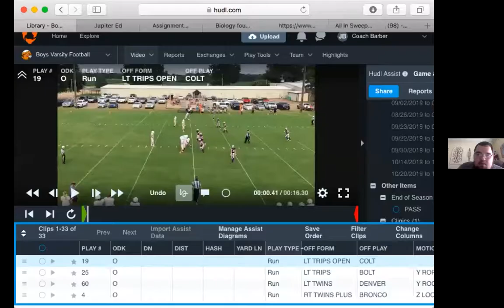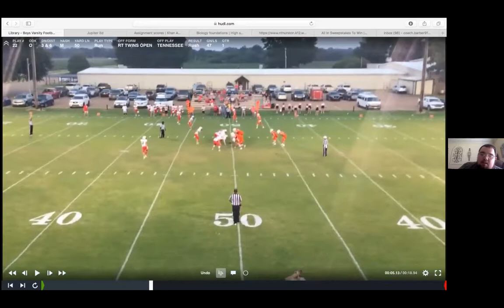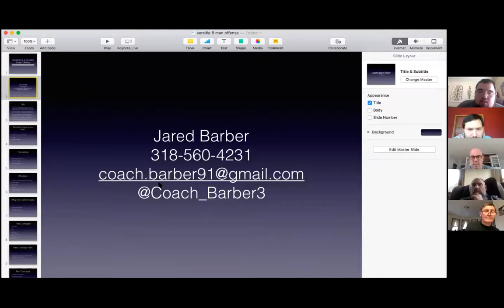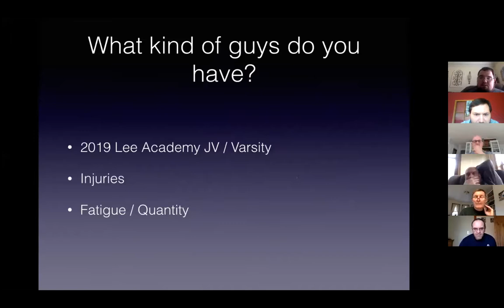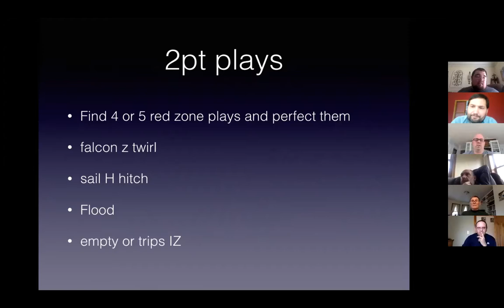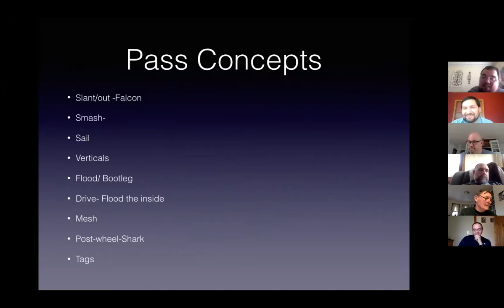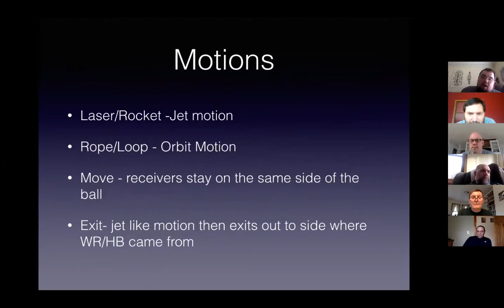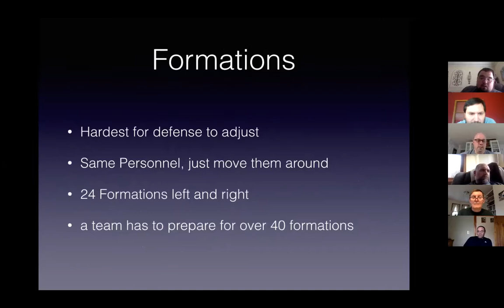Jared Barber Lee Academy AR 8 man versatile offense schemes